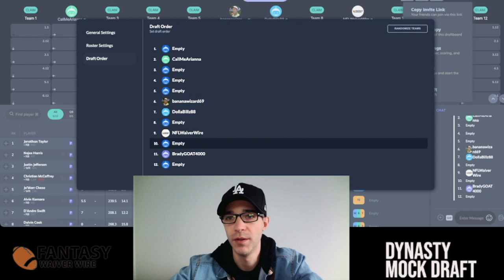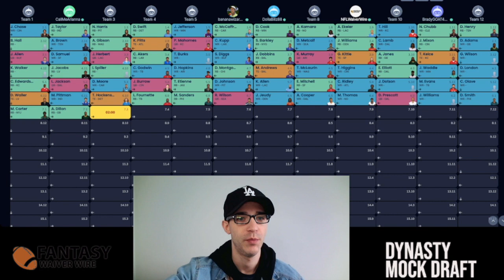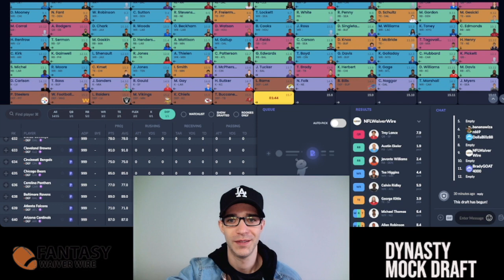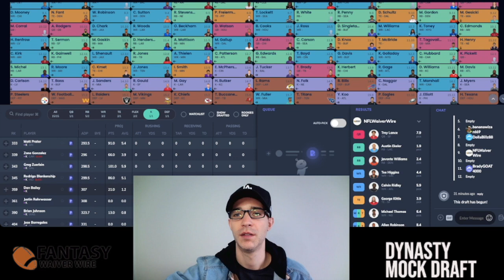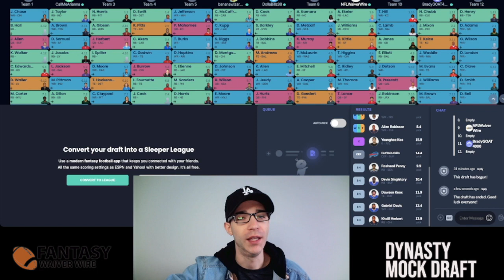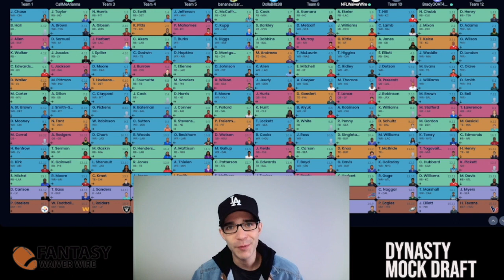UPDATED 2022 Dynasty Mock Draft | 12-Team Half-PPR | Fantasy Football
2022 Dynasty Mock Draft | 12-Team Half-PPR | Fantasy Football
We had 4 guys join for the mock draft!